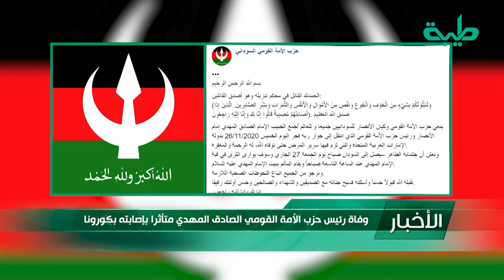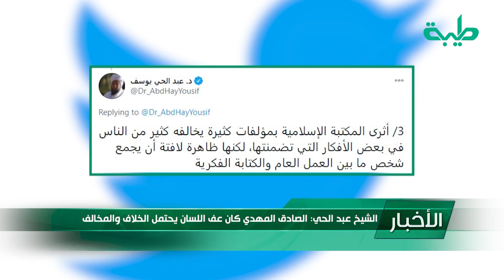موجز الرابعة ليوم 26-11-2020